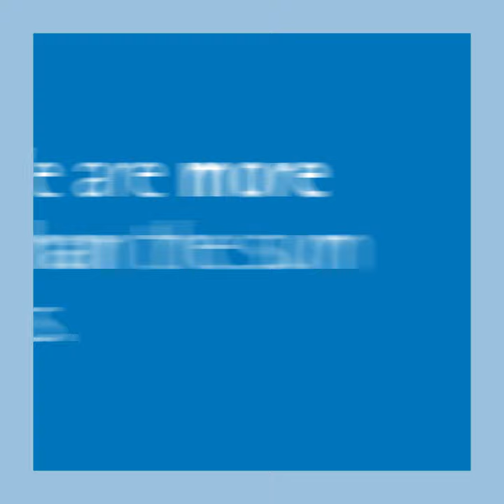What does "Rely on it." mean for Oguzhan from Istanbul, TR?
There are countless things to rely on. And some of our teamRENOLIT members will be telling us what RelyOnIt means for them. In this video Oguzhan from Istanbul, TR tells us what "Rely on it." means for him at RENOLIT and in general.